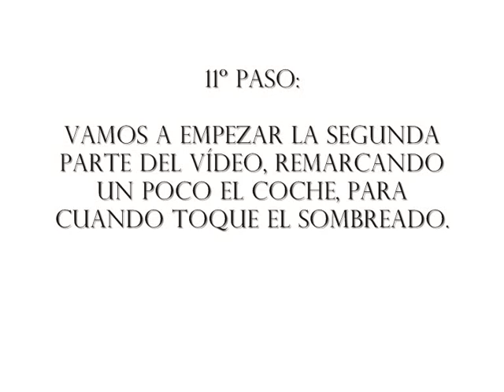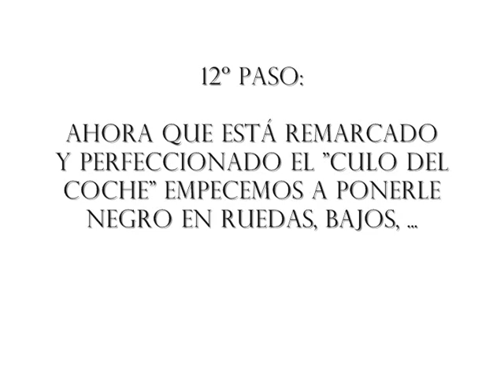Dibujando un Mercedes SLR Cabrio 2ª Parte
Hola amigos! en este vídeo os enseño cómo dibujar el Mercedes SLR descapotable. Es la segunda parte